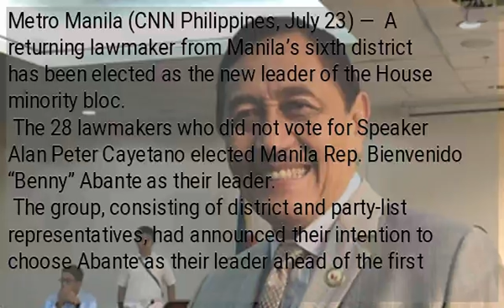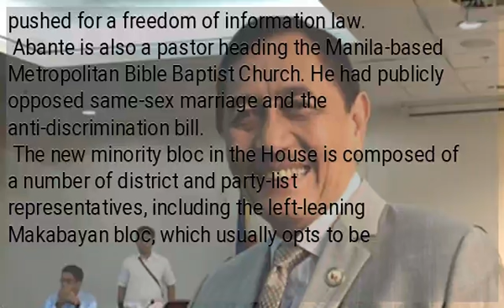Manila lawmaker is new House minority leader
Metro Manila (CNN Philippines, July 23) —  A returning lawmaker from Manila’s sixth district has been elected as the new leader of the House minority bloc.
 The 28 lawmakers who did not vote for Speaker Alan Peter Cayetano elected Manila Rep. Bienvenido “Benny” Abante as their leader.
 The group, consisting of district and party-list representatives, had announced their intention to choose Abante as their leader ahead of the first session for the 18th Congress where they voted for their bet for Speaker.
 “I want the minority coalition to have an objective, critical collaboration with the administration. We’re not only here to oppose,” Abante told lawmakers after his election on Tuesday.
 During his previous stints as a lawmaker, Abante chaired the House Public Information committee and pushed for a freedom of information law.
 Abante is also a pastor heading the Manila-based Metropolitan Bible Baptist Church. He had publicly opposed same-sex marriage and the anti-discrimination bill.
 The new minority bloc in the House is composed of a number of district and party-list representatives, including the left-leaning Makabayan bloc, which usually opts to be independent, and a handful of lawmakers from the opposition Liberal Party (LP).
 Other LP lawmakers opted to join the majority bloc and voted for Cayetano as Speaker.
 Buhay party-list Rep. Lito Atienza also joined the House minority, despite having abstained from the voting for Speaker after Abante voted for Cayetano.
 Abante vowed that the bloc would not be reduced to a “company union,” throwing shade at the House minority bloc in the previous Congress, which was first formed after 20 lawmakers from the majority bloc switched to the minority, edging out Liberal Party congressmen from the chamber’s leadership.
 The House minority was again put in the spotlight following the coup on then Speaker Pantaleon Alvarez as the minority leader then, Quezon 3rd District Rep. Danilo Suarez, voted for Arroyo.
 Under House rules, Suarez should have been part of the majority, but he managed to retain his leadership of the minority bloc.
CNN Philippines Correspondent Xianne Arcangel contributed to this report.